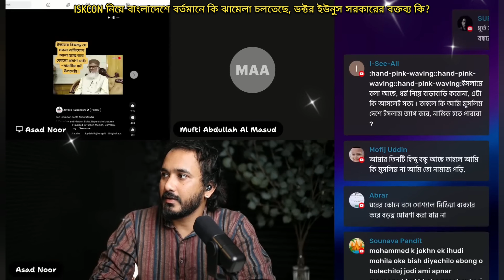ISKCON নিয়ে বাংলাদেশে বর্তমানে কি ঝামেলা চলতেছে, ডক্টর ইউনুস সরকারের বক্তব্য কি?